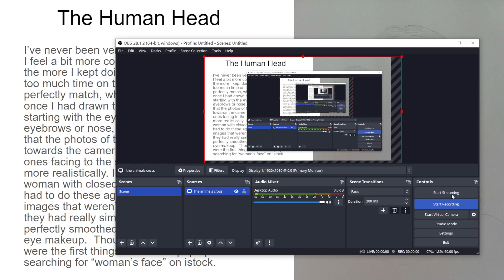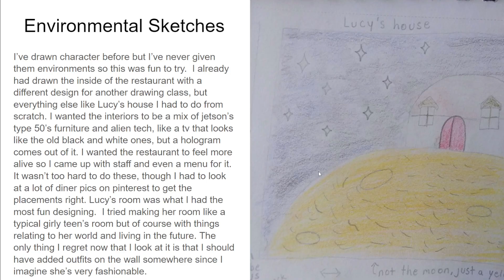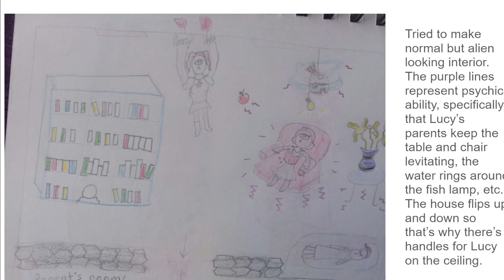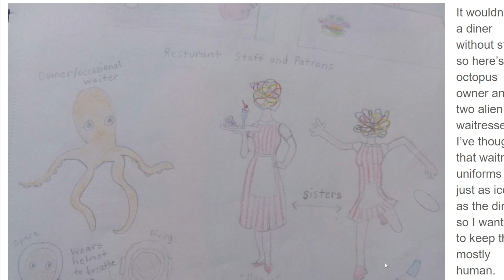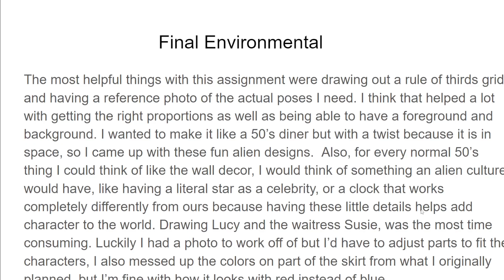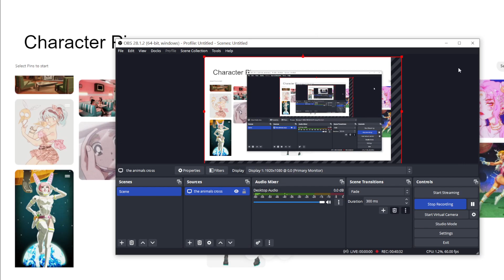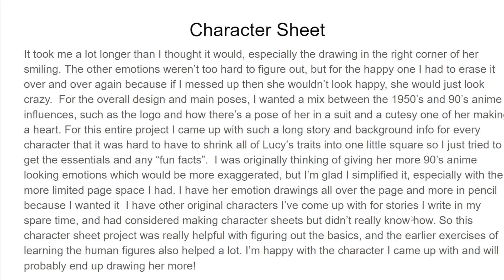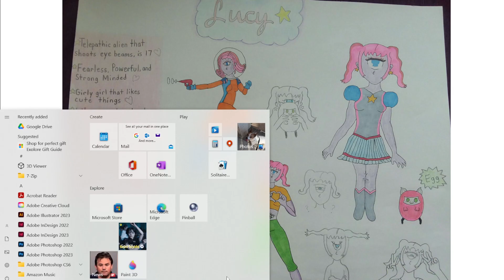Here's The Rest Of My Portfolio!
I've been super busy working on finals, but I finished working on my drawing class Portfolio so I thought I'd share it with ya'll :^)